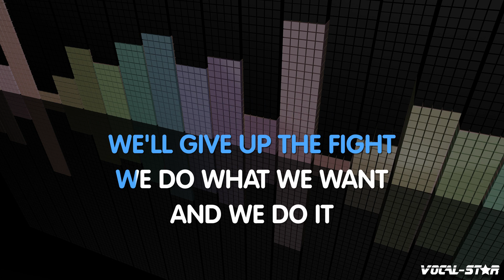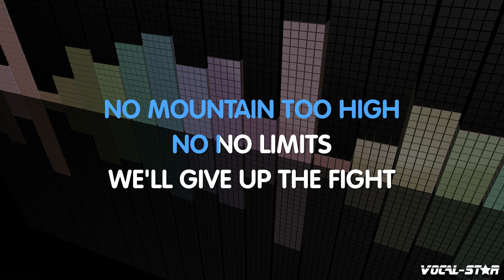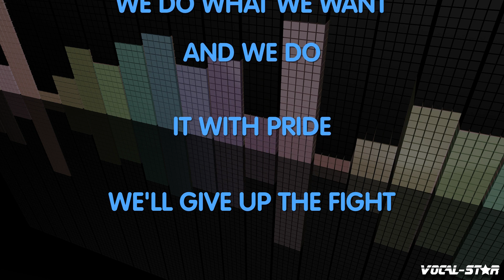2 Unlimited - No Limit (Karaoke Version)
2 Unlimited - No Limit (Karaoke Version)

Lyrics

Let me hear you say yeah (yeah)
No no, no no no no, no no no no, no no there's no limit!
No no limits, we'll reach for the sky
No valley too deep, no mountain too high
No no limits, won't give up the fight
We do what we want and we do it with pride
Techno techno techno techno
Hard to the core, I feel the floor
When I'm on stage, yo, you ask for more
I'm on the edge, I know the ledge
I work real hard to collect my cash
Tick tick ticka tick take your time
When I'm going I'm going for mine
Open your ears and you will hear it
I tell you this 'cause there's no limit
There's no limit yeah yeah
Ow! hey yay yeah hey hey! Now, now
No no, hey yeah yeh hey hey! Now, now, hoo!
No limits allowed, 'cause there's much crowd
Microphone check as I choose my route
I'm playing on the road, I've got no fear
The sound from my mouth is a rap you hear
Reach the top, touch the sky
They tried to diss me 'cause I sell out
I'm making techno and I am proud

- Code YT10 at checkout.